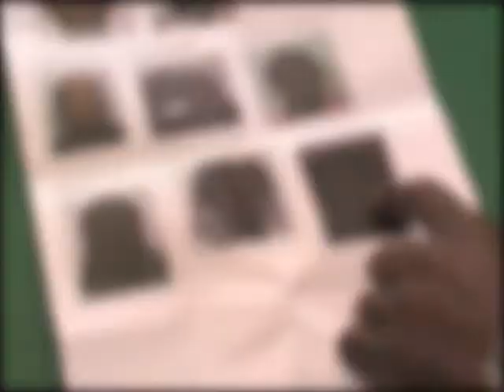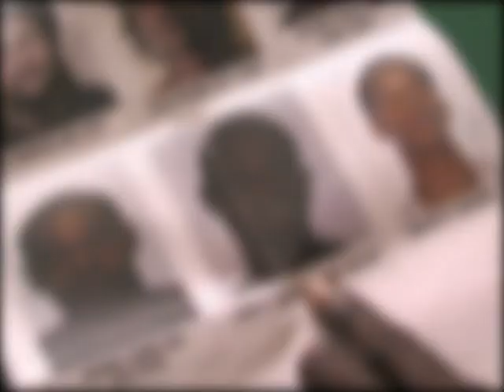trouble shoot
Disappointed and confused.
That's the reaction of former National Security Minister -- Guy Mayers  to the Prime Minister's address to the nation on the Police controversy.
 Mr. Mayers spoke with DBS's Don Nicholas: